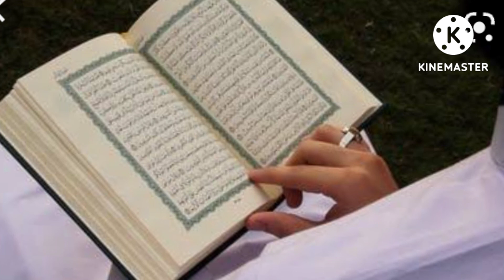khubsurat tilawat quran ak sune khubsurat awaz ma .beutiful Voice .